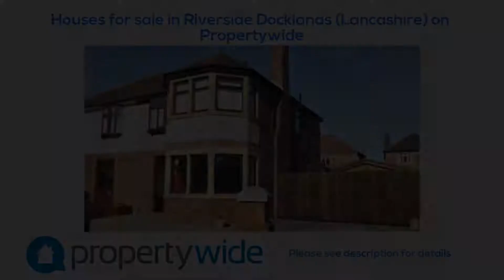Houses for sale in Riverside Docklands (Lancashire) on Propertywide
To view our current list of Houses for sale in Riverside Docklands (Lancashire)

Example property descriptions for Houses for sale in Riverside Docklands (Lancashire) we have featured on our site:

4 Bedroom House For Sale - £370,000

Superb detached family home situated in a highly desirable location of Higher Penwortham Offering spacious living accommodation Breakfast kitchen open plan to sitting/dining area Early viewing essentialThe property briefly comprises of; hallway, down...

3 Bedroom Semi Detached House For Sale - £175,000

Extended traditional bay fronted semi detached property situated in a popular location of Higher Penwortham.The property briefly comprises hallway, lounge with double sliding doors leading to dining room, breakfast kitchen, three bedrooms, family bat...

3 Bedroom End of Terrace House For Sale - £150,000

Enjoying a lovely position overlooking the River Ribble is this modern three bedroom end terrace property. Briefly comprising entrance vestibule, lounge, kitchen with french doors to rear garden, fitted dining kitchen with hob and oven, three bedroom...

3 Bedroom Semi Detached House For Sale - £115,000

Fully modernised three bedroom semi detached home situated in the popular location of Ashton. Perfect first time buy! The accommodation briefly comprises of hallway, lounge, modern dining kitchen, to the first floor, three bedrooms and modern bathr...

3 Bedroom Semi Detached House For Sale - £150,000

Delightful, Beautifully Presented Home On A Corner Plot In A Fantastic Location!!This ready made home is all set to move straight in to. With beautiful surroundings it is in a great location close to brilliant schools and transport links. Offering lo...

2 Bedroom House For Sale - £185,000

BUILT IN THE 1800'S WE PRESENT THIS SPACIOUS CONVERTED MEWS COACH HOUSE. The property is part of an exclusive courtyard development, with remote control gate access and security entrance telecom system. Offering around 1100 square feet of accommodati...

3 Bedroom Semi Detached House For Sale - £200,000

Immaculately Presented Extended Semi Detached Property Situated on a Generously Sized Plot with Beautiful Gardens to Front and RearThe property briefly comprises of; hallway, lounge, L-shaped dining kitchen, family room, downstairs WC, three bedrooms...

4 Bedroom House For Sale - £105,000

Four bedroom town house in need of modernisation in a popular residential area of Ashton-On-Ribble. The accommodation comprises; entrance hallway, ground floor bedroom & cloaks, lounge to the first floor and kitchen/diner with utility room, master be...

4 Bedroom Semi Detached House For Sale - £275,000

Rare opportunity to acquire this stunning four bedroom Victorian double fronted semi detached family home modernised throughout maintaining many original features. The accommodation briefly comprises of vestibule, entrance hallway, sitting room, liv...

4 Bedroom Semi Detached House For Sale - £310,000

LOVELY FAMILY HOME WITH A GREAT FEEL! FOUR DOUBLE BEDROOMED EXTENDED SEMI DETACHED PROPERTY SITUATED ON SOUGHT AFTER ROAD IN ASHTON. Comprises of reception entrance hallway, lounge, dining room, modern fitted kitchen, utility/cloak room, conservat...